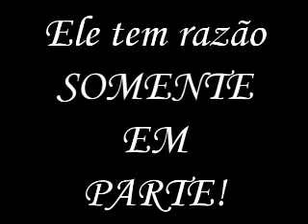Vlog do Rapha Nº 3-Resumo do Vlog da Fernanda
Meu terceiro vlog, VIVA!
Hoje eu vou falar sobre o Vlog da Fernanda, lembram dele?(Não, Raphael, imagina se lembrassem.)
Eu vou resumir os assuntos que eu fiz a Fernanda falar durante a vigência do Vlog dela, isso inclui que:
O mundo não vai acabar em 2012
O amor eterno(na Terra) não existe
Gabriela Fadel é uma vlogueira sensacional(Olá!)
Cada pooper tem seu estilo de poopar(e me considero na média)
Larissa Riquelme e o celular nos seios
Eleições e sobre o cara que odeia o Brasil
O sétimo vlog, que é o da Camila.
E o último, que não tem mais nada.

Bem ,é isso.
Peço desculpa se eu disse alguma coisa errada no vídeo, ou se eu ofendi alguém, desculpa aí.

Espero que gostem desse vlog.

P.S.:O vídeo a esquerda é o poop da Tessa, e o a direita, será uma nova música russa rápida.